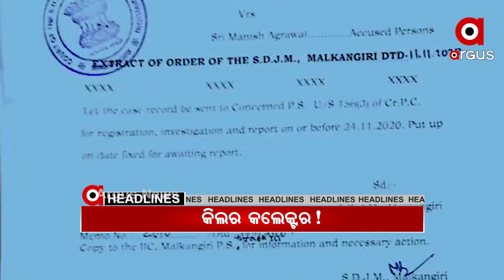Headlines 9am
.ଓଲିଉଡ ଅଭିନେତା ଅମ୍ଳାନ ଦାସଙ୍କ ପତ୍ନୀ ନଦୀରୁ ଉଦ୍ଧାର ହେବା ଘଟଣା…

.ନୀଳଗିରିରେ ପ୍ରବେଶ କଲେ ଝାଡ଼ଖଣ୍ଡି ହାତୀ...

.ଆଜି ନୀତିଶଙ୍କ ରାଜାଭିଷେକ...